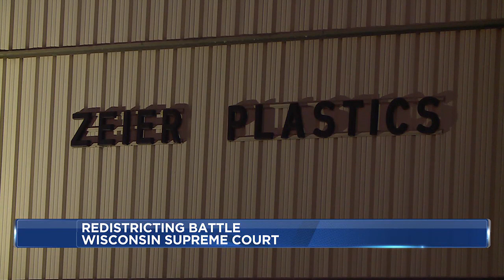Dane Co. woman who lives on district 'island' talks redistricting battle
The lawsuit was brought by Democratic voters the day after the court flipped to majority 4-3 liberal control in August.